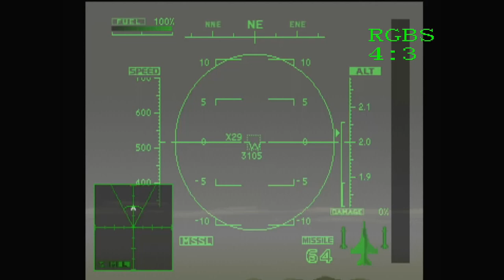High Altitude Isekai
Ace Combat 2 going High Altitude